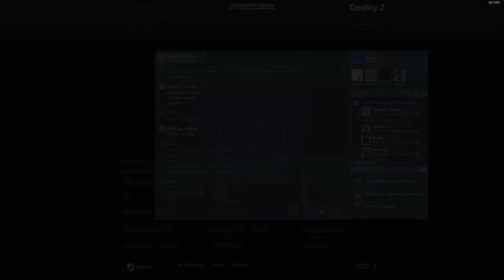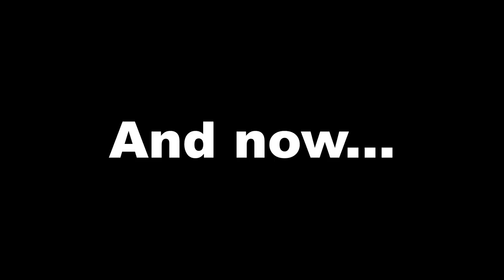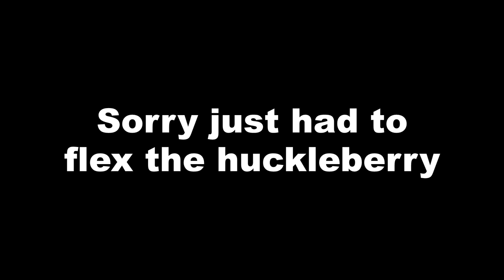Le Funny - A Destiny 2 compilation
This video is a compilation of some Destiny 2 clips I've had sitting around, going all the way back to early 2019. Hope you enjoy!